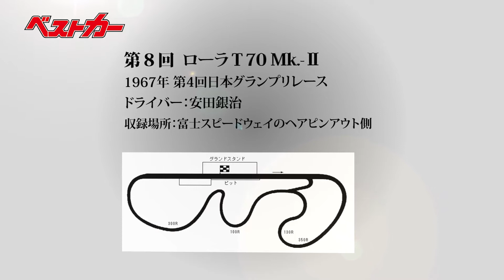【ベストカー】名車のサーキットサウンド第８回 ローラＴ70 Mk.-Ⅱ 1967年５月２日